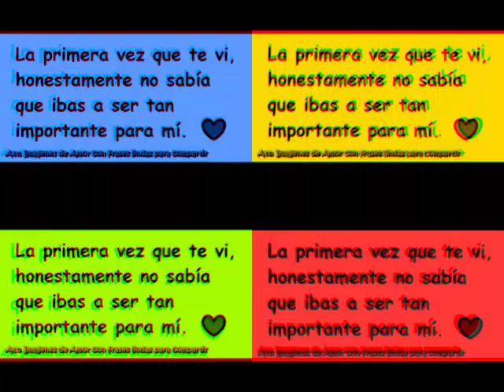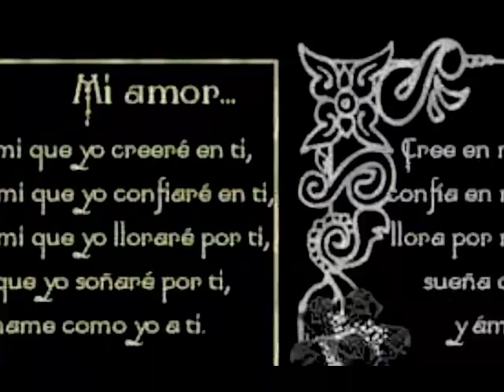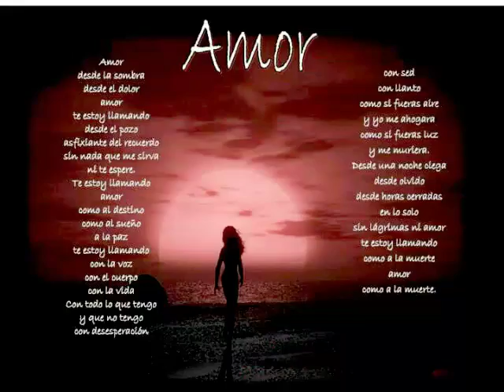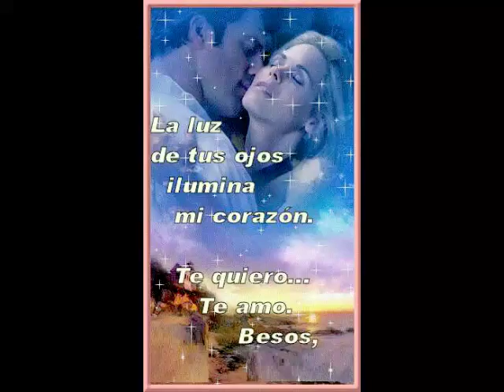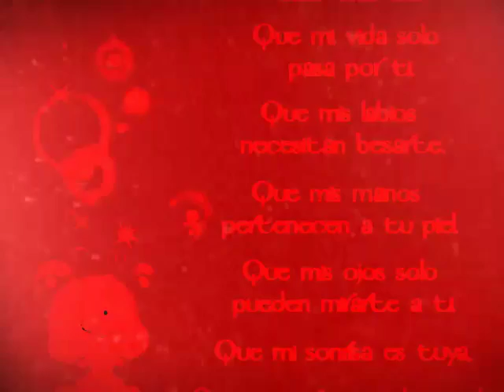Para ennamor una princesa😻😻